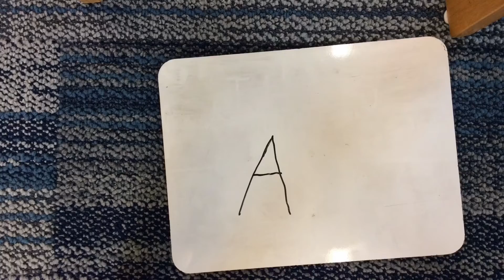The best of Aubrey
Stop-Motion camp 2021